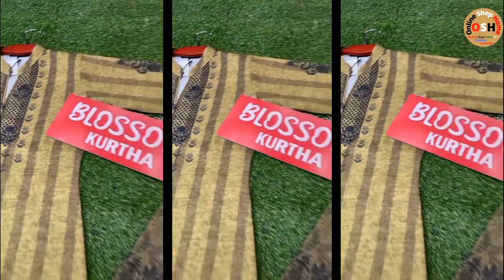Wedding wear three piece collection | Beautiful threes piece collection |Online Shop three piece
Welcome

I hope you liked "Saundaryaa's" video, If you do then please hit like and Subscribe to my channel for more good videos and stay connected with me on "Saundaryaa" YouTube channel. thanks for watching...